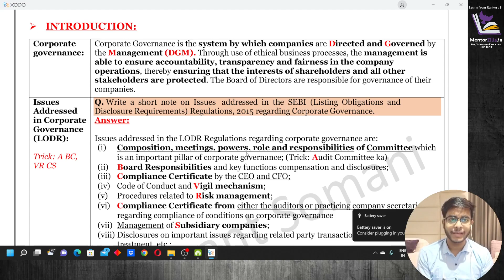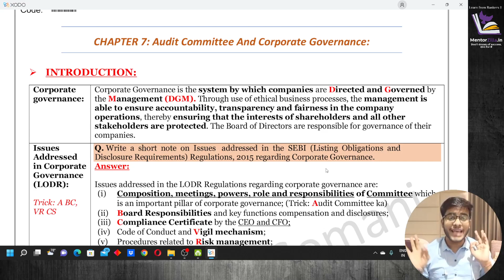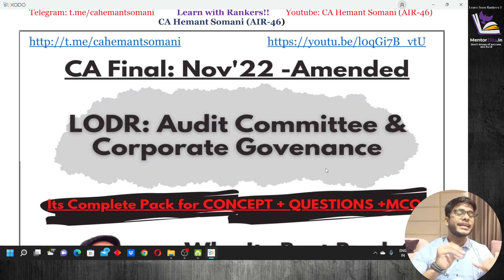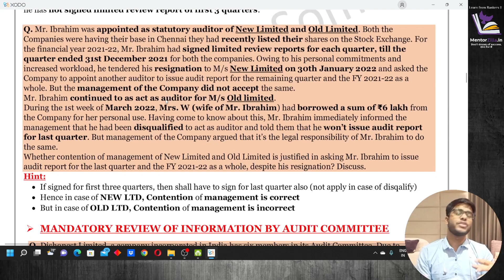CA Final Audit Nov 22 Amendments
Amendments in CA Final Audit NOV 22
Amendments in CA Final Audit  november 22
nov 22 ca final audit amendments